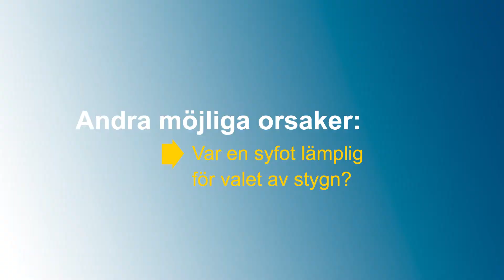SILVERCREST SNM33C1 | Nålen bryts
Innan du använder symaskinen för första gången är det viktigt att du bekantar dig med maskinens funktioner och att du tar reda på hur du använder symaskinen korrekt.

Videon ersätter inte den skrivna användarinstruktionen.